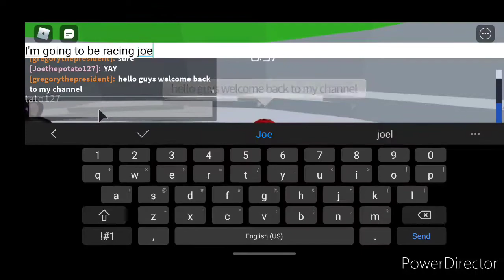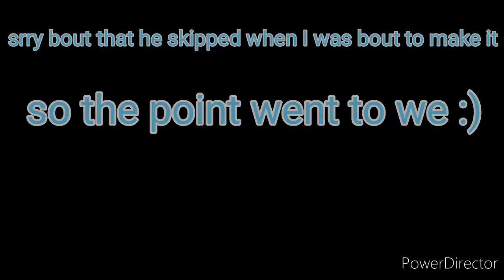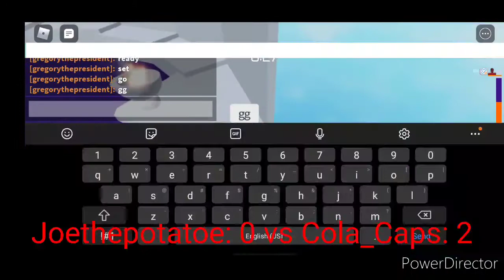Joethepotatoe vs Cola_Caps ( FAST GAME)